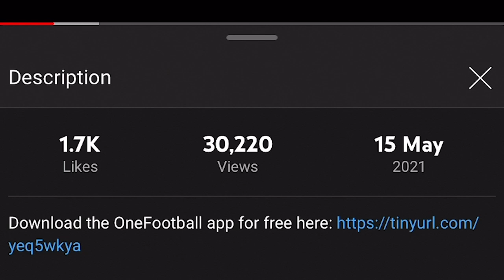NEW LEEDS CHANT + Lyrics “Follow follow follow” | Premier League 2021/22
We've got the best f*cking team in the world
Bamford and Firpo
Raph and Rodrigo
Phillips the Yorkshire Pirlo

Personal - @Lewis_Deighton17